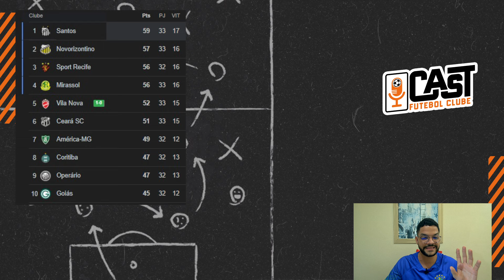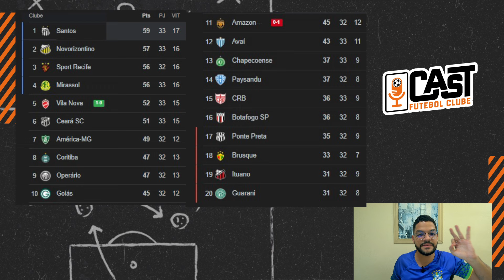SANTOS, MIRASSOL E NOVORIZONTINO VENCEM E JOGAM PRESSÃO NO SPORT! VEJA TUDO DA SÉRIE B NO CAST FC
Andamento da rodada obriga SPORT  vencer o GUARANI pela SÉRIE B BETNACIONAL. Veja resultados e classificação com ALAN DIAS no CAST FC, o canal de RODRIGO RAPOSO

Já deu olhanda nos shorts mais irados? Clica no Link!

MAIS CONTEÚDO?

🔵 Siga nossa parceira:
PRODUTO PARA MAIORES DE 18 ANOS! JOGUE COM RESPONSABILIDADE!